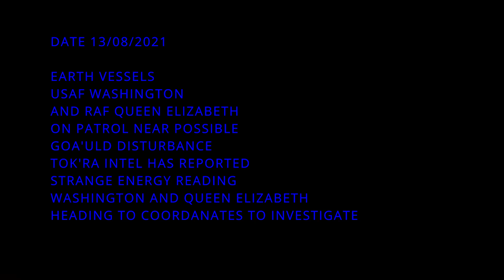Space Engineers Stargate Shorts Ambush EP 1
What's up fellow Engineers and welcome back to my channel this video is the First episode to a stargate short cinematic story series this episode is about two Daedalus class battle cruisers i hope you enjoy the video and if you do please like comment and subscribe for more I've been dr mck4y and thank you for watching cheers.

Links for my Facebook group and streaming channel are below.